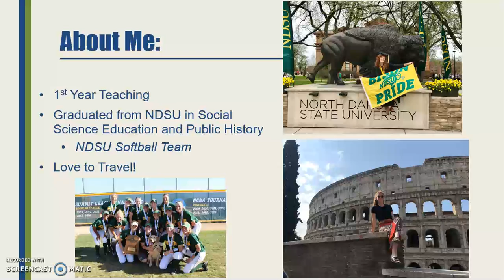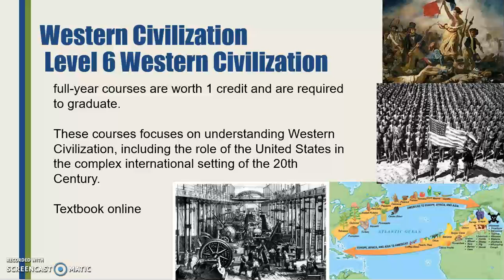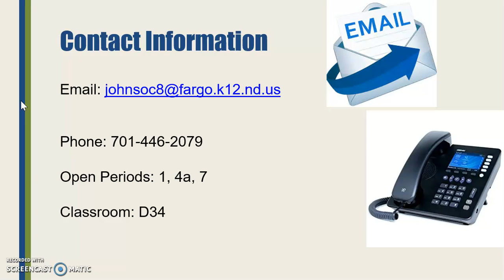Johnson Courtney Social Studies 2018 19